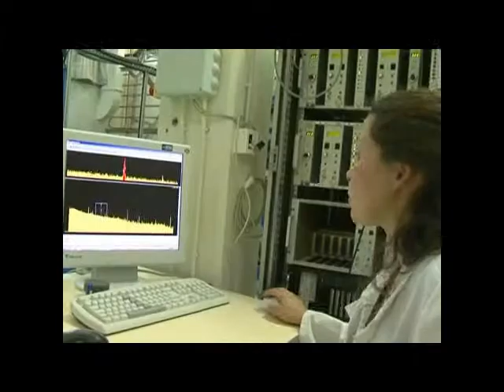[Scientifique, toi aussi !] Réacteurs nucléaires de recherche, physique des réacteurs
Découvrez les recherches et les laboratoires du CEA présentés par ceux qui y travaillent au quotidien. Dans ce reportage, portraits croisées de chercheurs, ingénieurs, expérimentateurs, ... qui travaillent tous autour des réacteurs de recherche nucléaires du CEA.